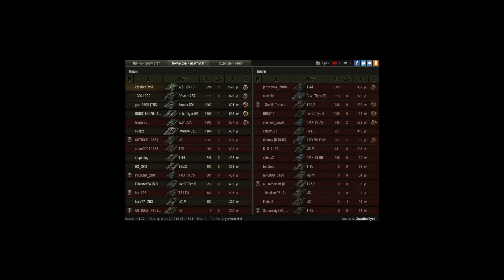WZ-120-1G FT, Прохоровка, Встречный бой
Игрок: ZazaRedEyed